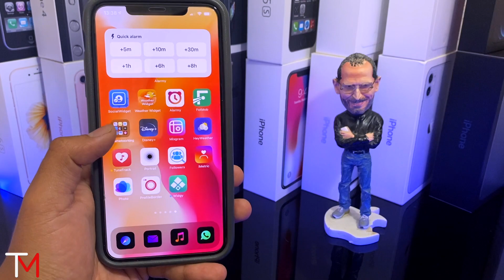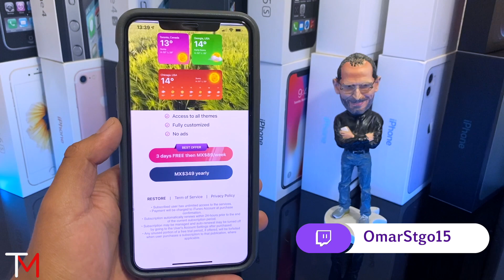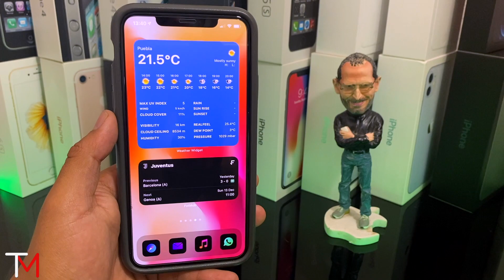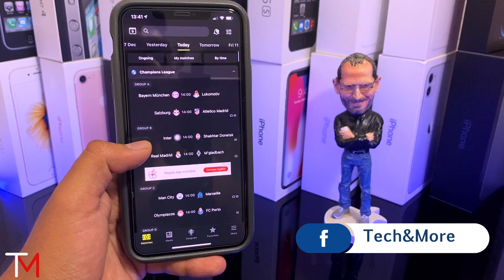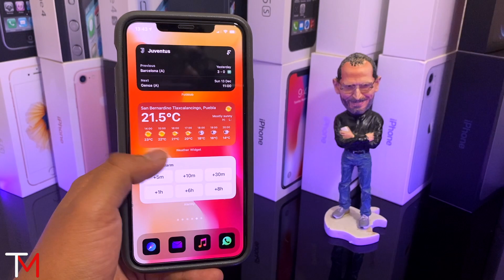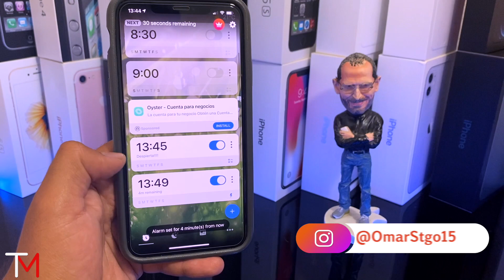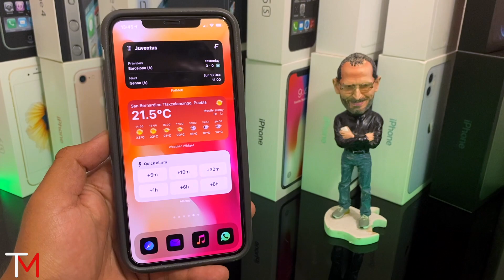Top 3 | Increíbles Widgets para iOS 14 - Parte 7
Te regalo esto!!:
Cupón para Uber: uberOmarStgo
Cupón para Uber Eats: eats-uberomarstgo
Cupón para Rappi: 0ku2167645
Cupón para Cabify: OMARS148
Cupón para MOVO: Q14C5TC6
Cupón para DiDi: MX49364E
Cupón para Postmates: ADDH1